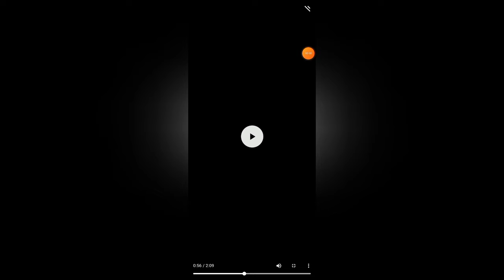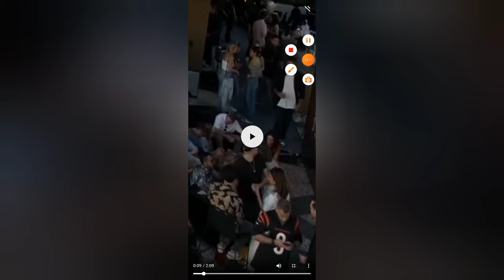Girl Brendan Schaub Gave His Number To Explains What Happened!!!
my reaction and thoughts on the girl who the fighter and the kid host gave his number to at a Superbowl Livestream explaining what happened